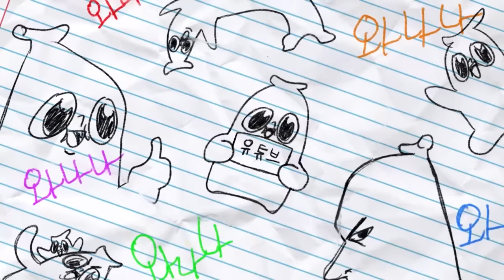'박지' 맛 좀 봐라 이 유튜버놈들아 ㅋㅋㅋㅋㅋㅋㅋㅋ